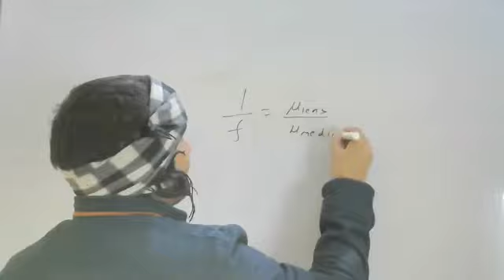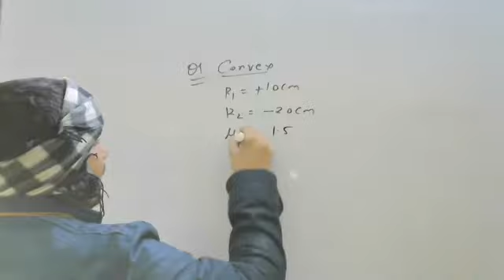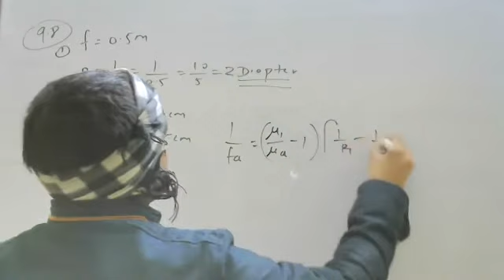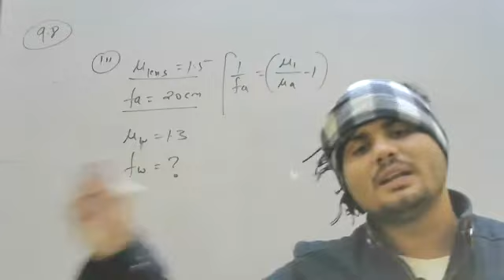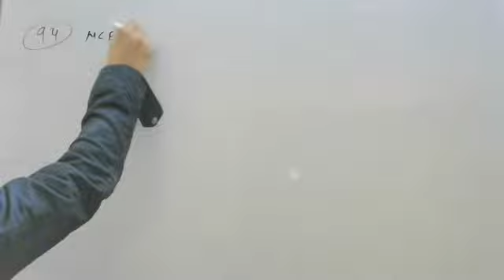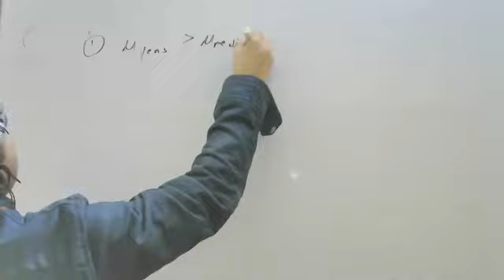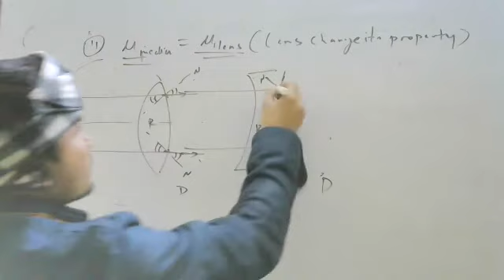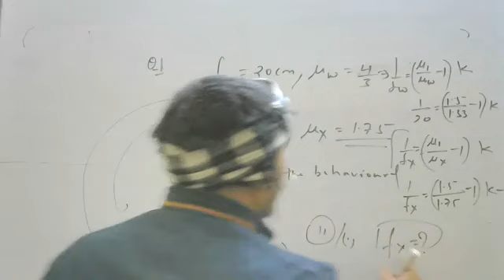question based on lens maker ncert